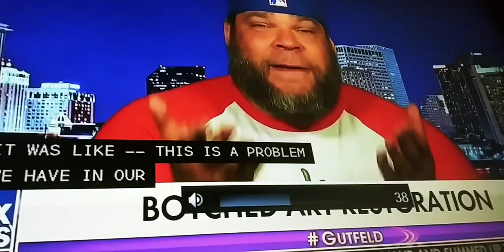Botched Art - Greg Gutfield Show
Kat, Pete, Tyrus, and Youtube Star Terrance Williams discuss botched art in Spain when someone tried to restore centuries old painting at a place that specializes in furniture restoration. 😂😂😂